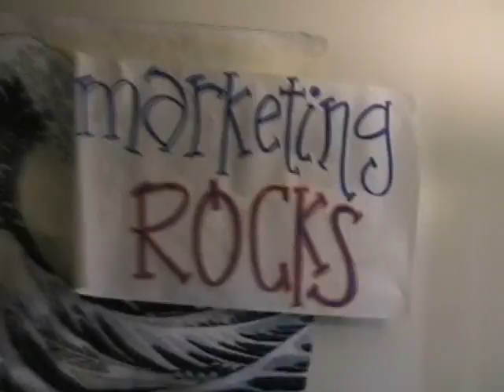1st Gen. Marketing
Marketing's video skit for ABA's 1st General Meeting of Spring 2008.